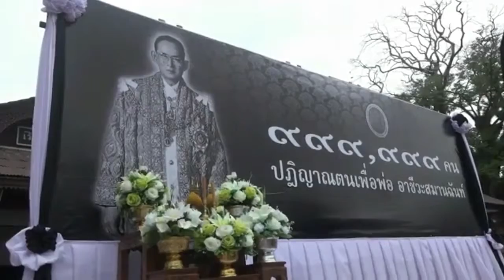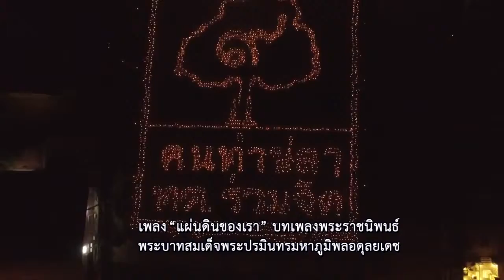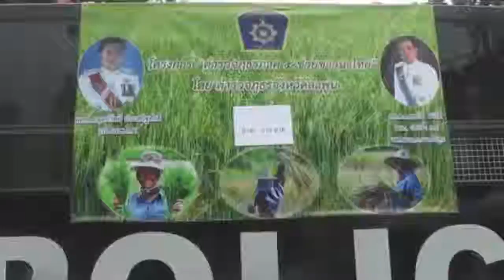ป๋าแหง็มช่วยชาติบูรณาการ21พย59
..โรงเรียนส่วนบุญโญปถัมภ์ จังหวัดลำพูน..แปรเป็นตัวอักษรเลข ๙ ไทย... เป็นห่วงนะ-นายวีระชัย ภู่เพียงใจ ผู้ว่าราชการจังหวัดลำพูน พร้อมด้วยหัวหน้าส่วนราชการ ได้ ร่วมกันส่งประชาชนขึ้นรถ. ส่งขบวนรถกลางคืน-นายพิพัฒน์ เอกภาพันธ์ ผู้ว่าราชการจังหวัดอุตรดิตถ์ พร้อมด้วย นายชัยศิริ ศุภรักษ์จินดา นายก อบจ.อุตรดิตถ์-ส่งประชาชนจังหวัดอุตรดิตถ์ จำนวน 750 คนแรก-ครับ...///วิทยาลัยการอาชีพแม่สะเรียง อ.แม่สะเรียง จ.แม่ฮ่องสอน นายนพเก้า ศิริธนะ รองผู้อำนวยการ นำคณะครู นักศึกษา จำนวน777 คน ปฏิญาณตนเพื่อพ่อ...///นายราเชนทร์ กาบคำ ผู้อำนวยการวิทยาลัยเทคนิคน่าน พร้อมคณะผู้บริหาร ครู เจ้าหน้าที่ และนักเรียน นักศึกษาแปรขบวนเป็นภาพเลข ๙ ไทย และกล่าวคำสัตย์ปฏิญาณ...///ชาวอำเภอท่าปลา อุตรดิตถ์ กว่า3พันคน...จุดเทียนแปรอักษรต้นไม้ของพ่อ ในการเสด็จพระราชดำเนินถึง 3 ครั้ง... แพร่-ชาวบ้านตำบลสะเอียบ จัดโครงการบริจาคโลหิต 1-ความดีถวายพ่อ. นายวัฒนา พุฒิชาติ ผู้ว่าราชการจังหวัดแพร่-เป็นประธาน.. พิษณุโลก-นครสวรรค์ พระภิกษุวัดมะขามเตี้ย อ.เมือง จังหวัดพิษณูโลก เดินเท้าเข้า กทม. ถวายเป็นพระราชกุศล... ข่าวร้องเรียนกัน///นายสมภพ สายวสันต์ประธานกองทุนหมู่บ้านป่าสัก อำเภอบ้านธิ จังหวัดลำพูน ได้นำชาวบ้านกว่า 100 ตน ถือป้ายยื่นหนังสือร้องเรียนศูนย์ดำรงธรรมจังหวัดลำพูน... อ่างทอง ไม่มีรถเกี่ยวข้าว... ลำพูน-ตำรวจขายข้าว..พลตำรวจตรีสมบัติ หวังดี ผู้บังคับการประจำ ภาค.9 รักษาราชการแทน ผู้บังคับการตำรวจภูธรจังหวัดลำพูน...ให้ตำรวจ-ช่วยชาวนาขายข้าว ครับ..